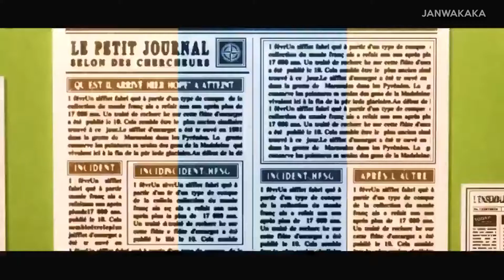The Case Study of Vanitas by BONES Studio